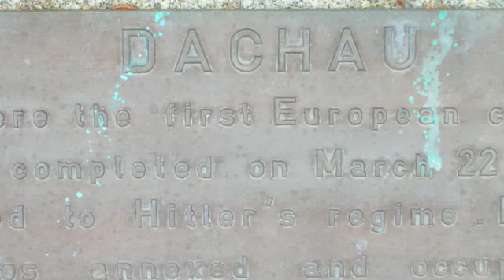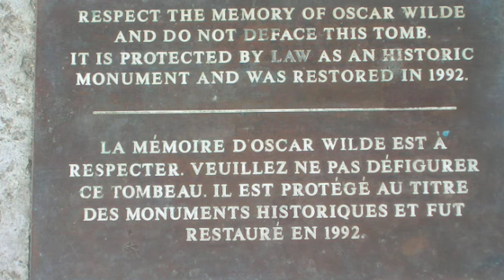Pere Lachaise Cemetary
This graveyard was incredible- so beautiful, rich and full of good vibes- we also saw some famous grave sites